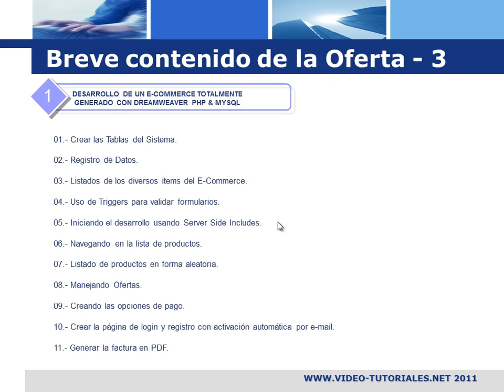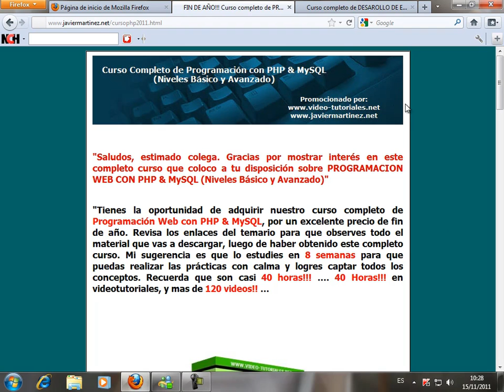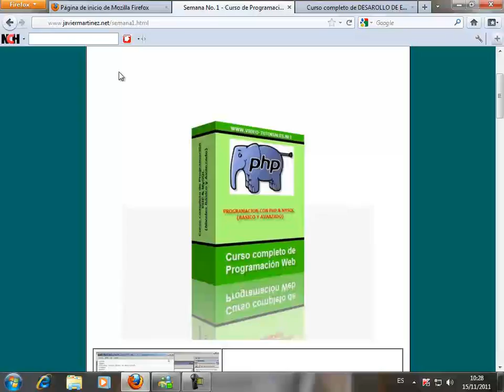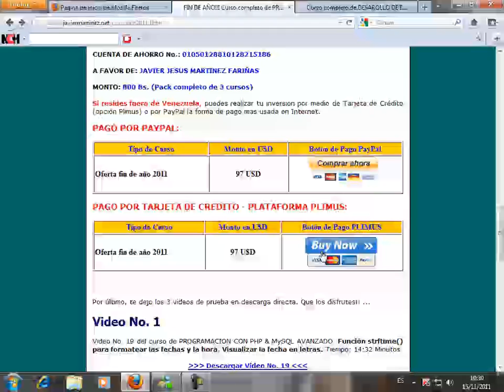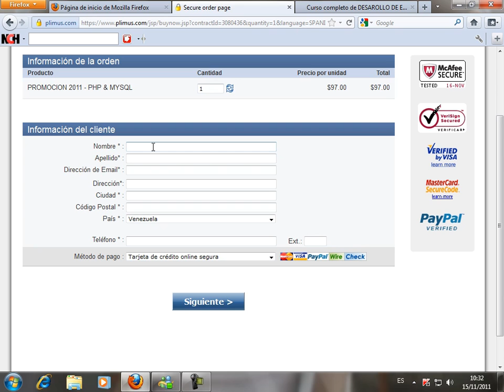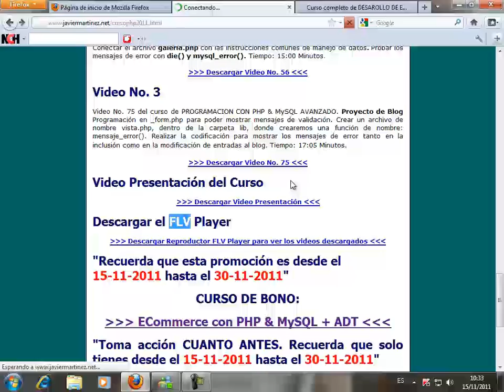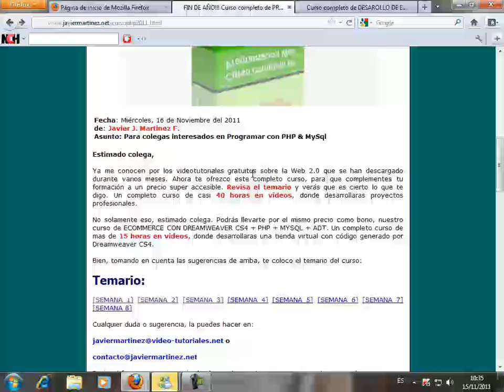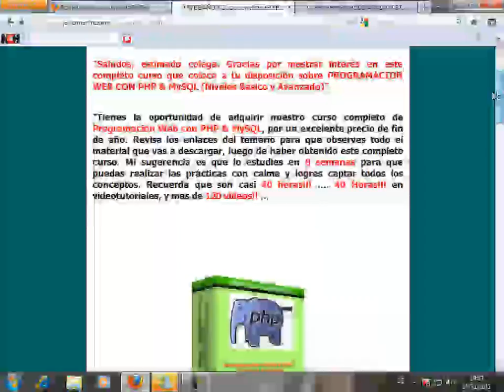PROMOCION PHP & MYSQL - FIN DE AÑO 2011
Mediante la presente, les hago llegar la propuesta de mis cursos sobre PHP & MYSQLvigente desde el pasado Martes 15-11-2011 hasta el Miercoles 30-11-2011.

Ve el video con calma y puedes comunicarte por alguna consulta sobre el material al correo que ves en la página de promoción.

Dedicado a mi estimada profesora, sin ella esto no hubiera podido ser posible. Mis respetos y aprecio eterno, profe.